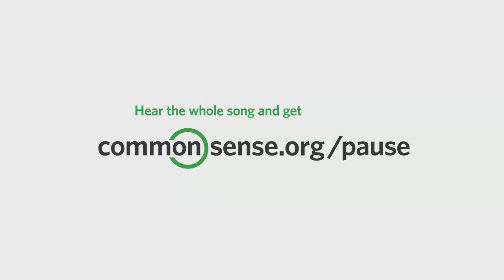Pause & Think Online PSA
Our Stress-Free App for Finding The Best Kids’ Entertainment Pause & Think when you're online to stay safe.